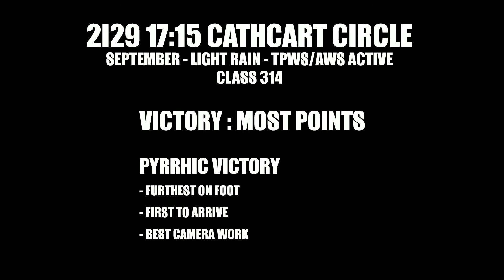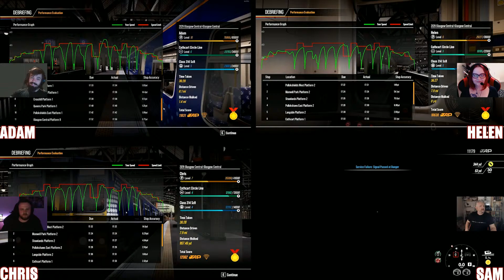Train Sim World 2 - 4-UP Challenge Cathcart Circle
Adam, Helen, Chris, and Sam take on the Class 314 on Cathcart Circle in the rain in this latest 4-UP challenge in Train Sim World 2.